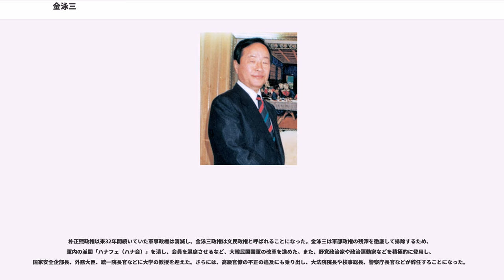金泳三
金 泳三（キム・ヨンサム、韓国語：김영삼、1927年12月20日 - 2015年11月22日）は、韓国の政治家。第14代大統領（在任1993年 - 1998年）。本貫は。号は「巨山」（コサン、）。略称はYS。実家は網元。日本統治時代における創氏改名時の日本名（1945年まで）は金村康右（かねむら こうすけ）。早稲田大学特命教授。称号は名誉法学博士（早稲田大学）。

慶尚南道の巨済島（現在の巨済市）の出身。ソウル大学哲学科を卒業、1952年に張沢相国務総理（当時）の秘書官に就いたのを経て、1954年第3代国会議員選挙で自由党候補として巨済にて立候補して、当時の最年少国会議員として当選、政界入りする。後に、自分のもとを訪れた日本の大学生達に「反日の話を相当しないと、当選できないような時代だった」と述懐した事がある。

議員となって以後、長らくは野党の立場で活動し朴正煕政権～全斗煥政権期の軍事政権時代には、1969年に暴漢に硝酸を浴びせられたり（。中央情報部による犯行と推定されている）、『ニューヨーク・タイムズ』記者とのインタビュー記事等をめぐり国会議員除名（金泳三総裁議員職除名波動）となったり（1979年）、自宅軟禁を受けたりといった弾圧を受けたりもした。

1970年代から1980年代にかけて、金大中と伴に代表的な野党政治家・民主化運動家の一人であった。1985年3月6日に、全斗煥大統領により政治活動を解禁される。

1987年に全斗煥の退任に伴って行われた第13代大統領選挙にて金泳三と金大中が共に盧泰愚に敗北した後、1990年に、盧泰愚、金鍾泌と手を握り、に参加することとなる（盧泰愚の民主正義党、金鍾泌の新民主共和党、金泳三の統一民主党が合同し、巨大与党である民主自由党が誕生した）。この後、民主自由党の大統領候補となり1992年の第14代大統領選挙にて大統領に当選した。

朴正煕政権以来32年間続いていた軍事政権は消滅し、金泳三政権は文民政権と呼ばれることになった。金泳三は軍部政権の残滓を徹底して排除するため、軍内の派閥「ハナフェ（ハナ会）」を潰し、会員を退席させるなど、大韓民国国軍の改革を進めた。また、野党政治家や政治運動家などを積極的に登用し、国家安全企部長、外務大臣、統一院長官などに大学の教授を迎えた。さらには、高級官僚の不正の追及にも乗り出し、大法院院長や検事総長、警察庁長官などが辞任することになった。

政治と経済の癒着を嫌悪し、「任期中はいかなる献金も受け取らない」と宣言、質素さをアピールするため、「青瓦台での昼食はカルグクスにする」と明言した 。また、歴代大統領が議員に配っていた「モチ代」の制度も無くすなど、政治の無駄の部分を排除していった。
経済面でも、不正の温床となっている仮名口座での金融取引をなくすため、「金融実名制」を実施した。しかし当時20代だった次男の金賢哲(キム・ヒョンチョル)が小統領と呼ばれるほど権威を振り回し、1997年に斡旋収賄などの容疑で拘束されている。

金泳三政権は「歴史の立て直し」を主張し、行動した。まず、対北朝鮮の懸案となっていた非転向長期囚李仁模を1993年3月19日に北朝鮮に送還した。次いで、1993年8月には旧朝鮮総督府の解体を決定。1995年8月15日には解体が行われた。
1993年3月13日、これ以上日本に金銭的補償を要求せず、韓国政府が被害者に支援をすると宣言して、500万ウォンの一時金と生活補助金、医療支援、永久賃貸住宅などの支援を実施した。

と当時は韓国内でも受け入れられた。韓国の独自支援措置の流れから、同年8月に日本から河野談話が出された。
同年3月19日に北朝鮮が核拡散防止条約から脱退し、朝鮮半島全土に核危機が訪れアメリカのビル・クリントン政権が北朝鮮の核施設への爆撃を計画した際にはソウルへの被害の懸念からこれを引き止めて後の回想で後悔している。1994年7月8日に金日成が死去すると、金泳三政権は哀悼の意も表明せずに全軍に厳戒態勢を指示し、弔問のため訪朝しようとした勢力を弾圧。朝鮮半島情勢が一時期悪化した。1996年9月18日に発覚した江陵浸透事件に際しては、翌月の1996年10月1日の「建軍四八周年祝賀演説」にて、金泳三は対北朝鮮政策の軍事的見直しを発表している。

任期終盤の1997年、東アジアや東南アジア各国を襲った...